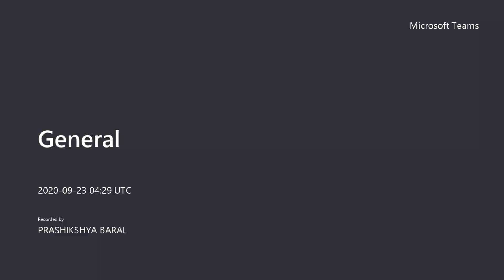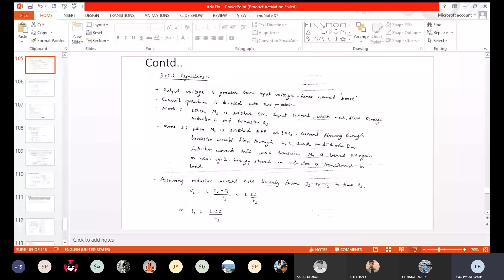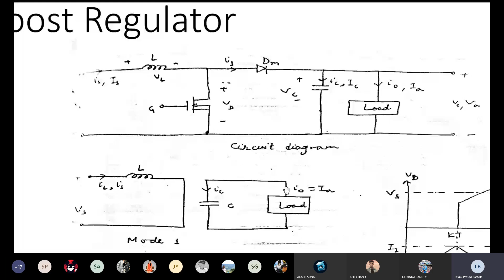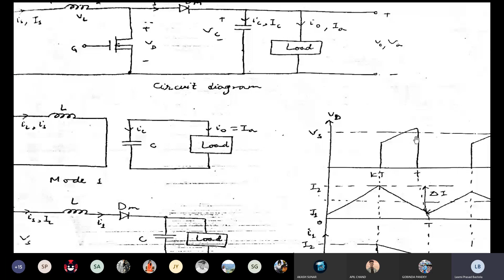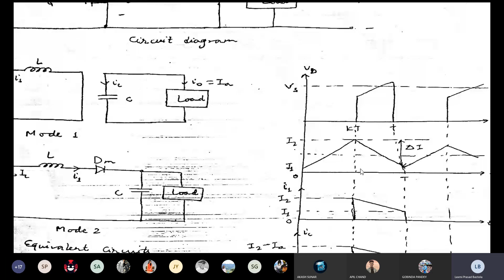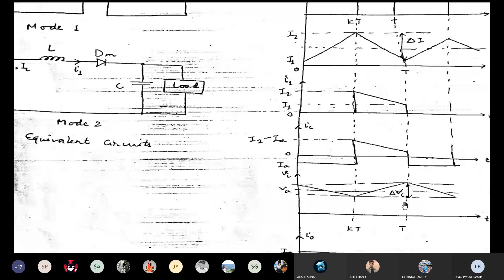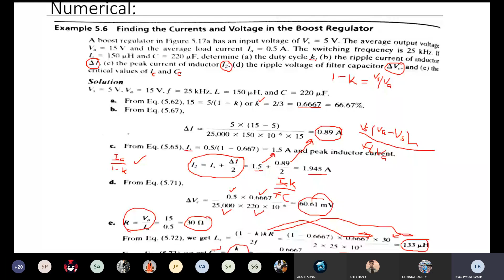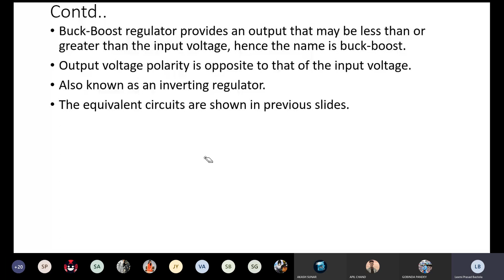Power Electronics | Lecture 7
Advanced Electronics